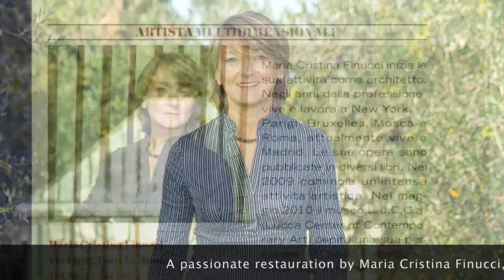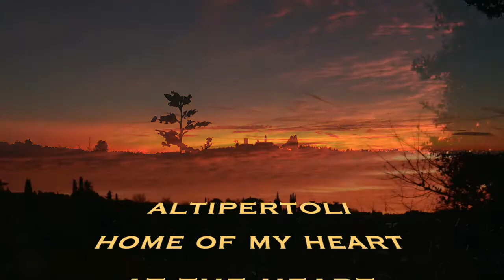Altipertoli at the heart of Tuscany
Altipertoli is the home of my heart, ideally placed at the heart of the region I love most. With this video I want to share my feelings about this special place.